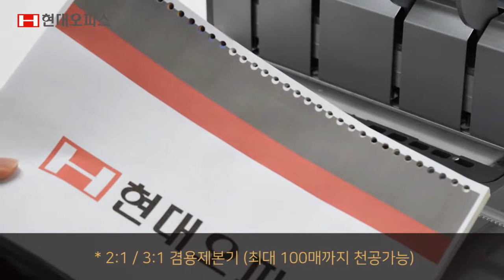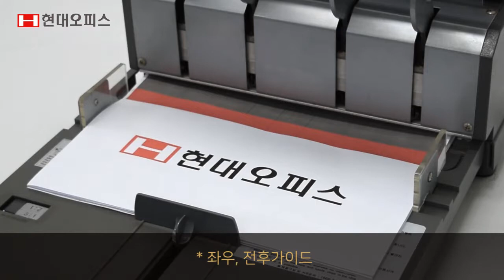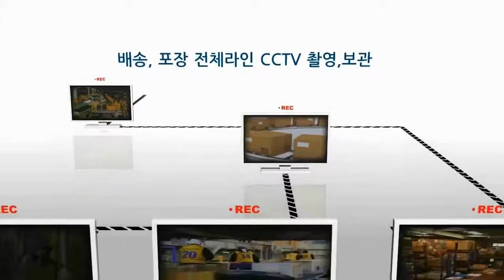페이퍼프랜드 by현대오피스 2:1/3:1 겸용제본기 WS-N10